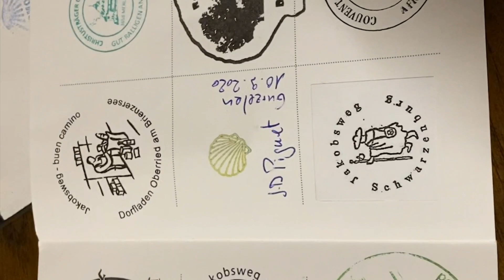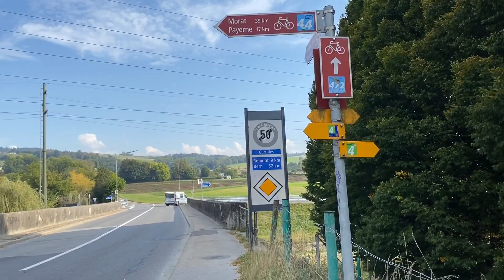Jakobsweg: Auf dem via Jacobi von Rapperswil nach Genf - Teil 18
Von Villorsonens nach Muodon.
Eine Erkenntnis zum Thema Jakobsweg - Lebensweg und die schönen Städte Romont, Lucens und Moudon.